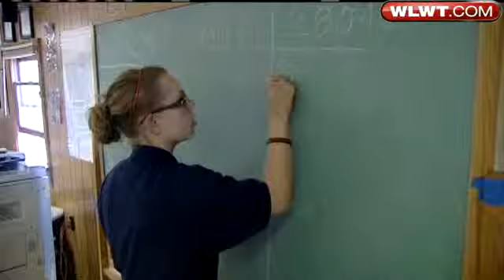Firefighters Battle Fatigue To Help Tornado Victims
Firefighters in Peach Grove, Ky., are battling fatigue after working non-stop for the last seven days.